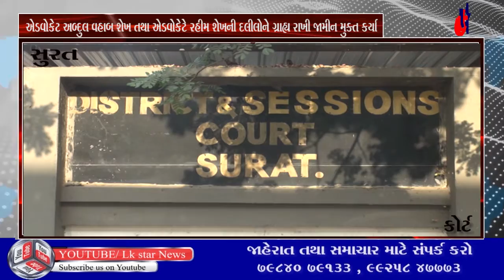સુરત : અટેમ્પટ ઓફ મર્ડર તથા મારામારીના ગુનામાં ઝડપાયેલા બાકીના ત્રણ આરોપીઓને કોર્ટમાં મળ્યા જામીન